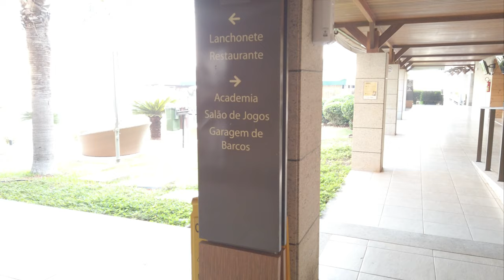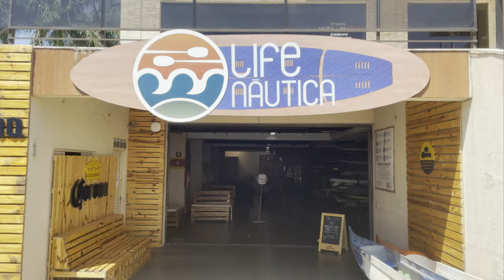Life Resort Brasília/DF! Hospedamos em um AirBnB Incrível no Lago Paranoá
Fala pessoal, no vídeo de hoje Hospedamos em um AirBnB Incrível no Lago Paranoá em Brasília/DF (Life Resort)!

Para parcerias, nos mande um e-mail